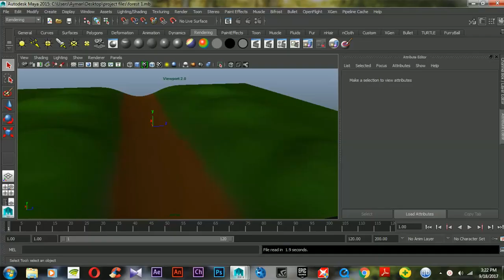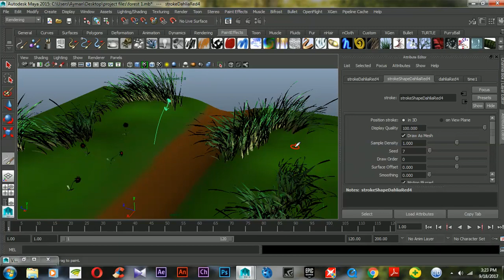Autodesk Maya Tutorial - How to Paint on Surfaces